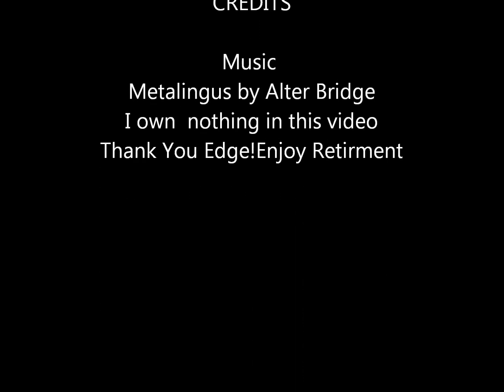Edge Tribute.wmv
Metalingus by Altered Bridge.
Thank you Edge for all you've done in this business